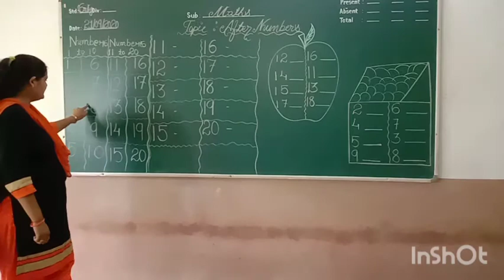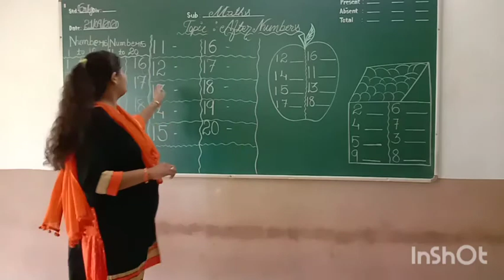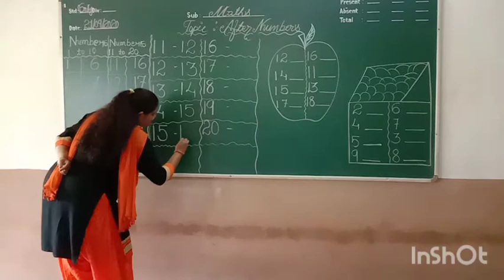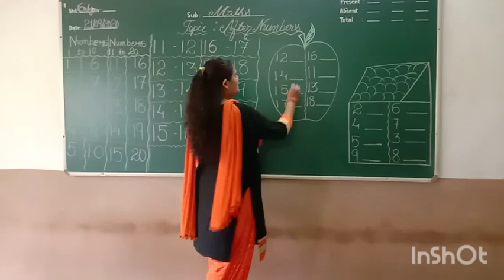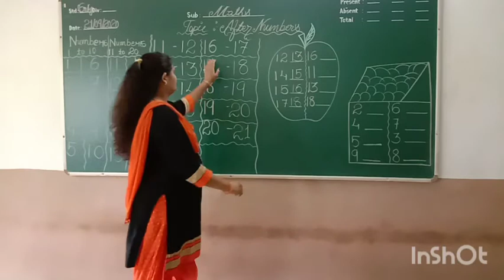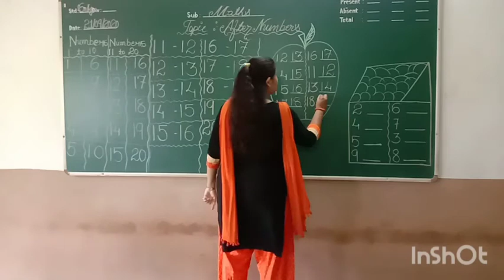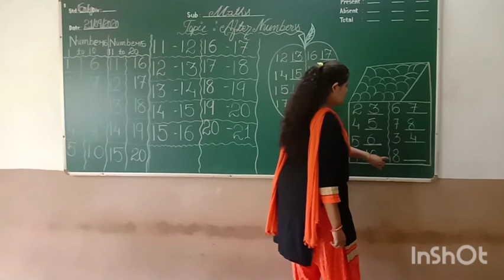SR.KG / MATHS / AFTER NUMBERS 11 TO 20 / SMITA PATEL